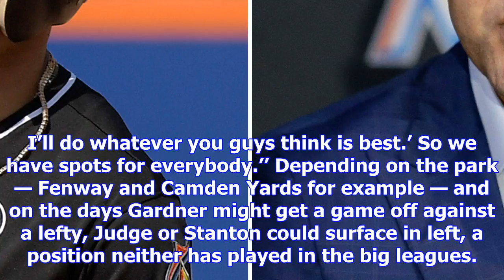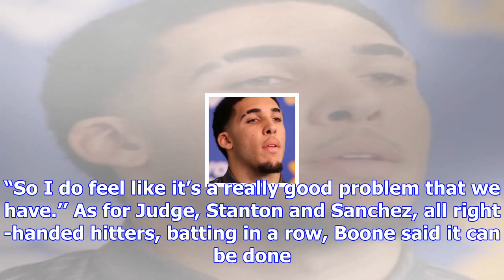Yankees shed some light on what this outfield will look like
Giancarlo Stanton and Aaron Judge AP (2) LAKE BUENA VISTA, Fla. — Giancarlo Stanton predicts the pai...